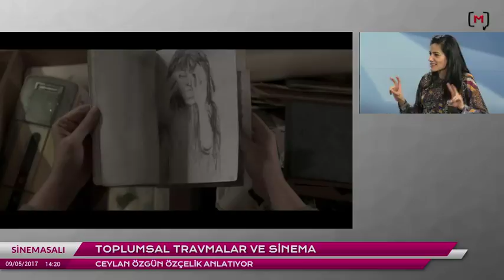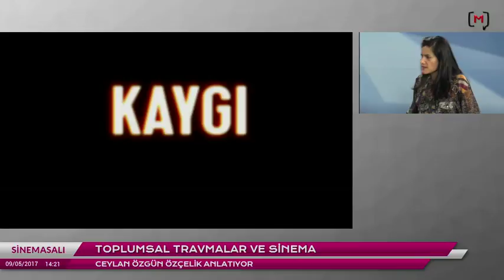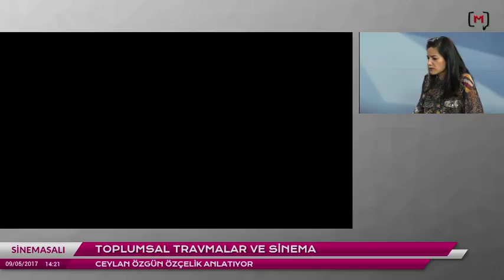Sinemasalı: Kaygı; Sinemada Toplumsal Bellek ve Hafıza. Konuk: Ceylan Özgün Özçelik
Medyascope.tv

9 Mayıs 2017

Medyascope.tv'ye destek olmak ister misiniz?

Nasıl destek olabilirsiniz?